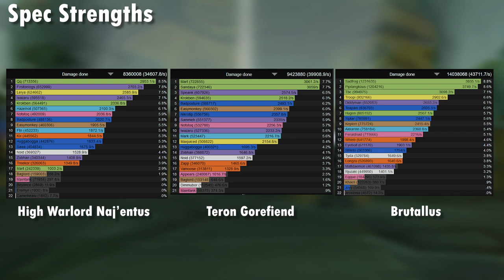WoW TBC Retribution Paladin: A Quick Meta Guide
Another quick(ish) guide for TBC Ret Paladin.

0:00 - Intro
0:59 - Seal of Blood
2:15 - PvE Spec
3:37 - Stats
7:26 - Race Choice
9:03 - Reasons to play Ret
11:44 - Limitations
13:25 - Professions
15:20 - PvP Overview
16:40 - Outro

Arena footage - Speank's channel - highly recommended if you like arena!
Blue-eyed elephant with tusks image designed by vovanchik777 at VectorStock.com